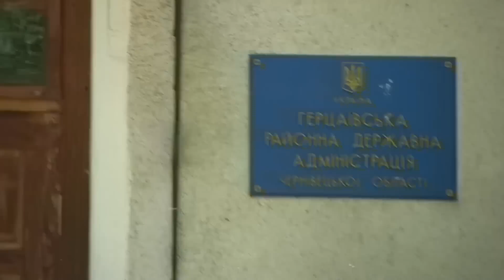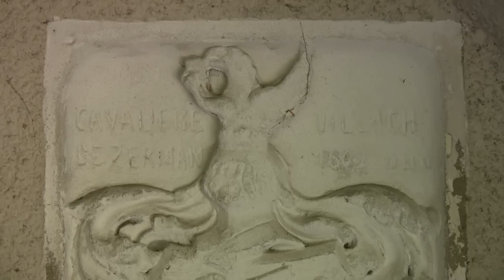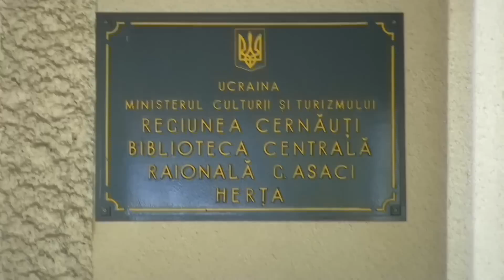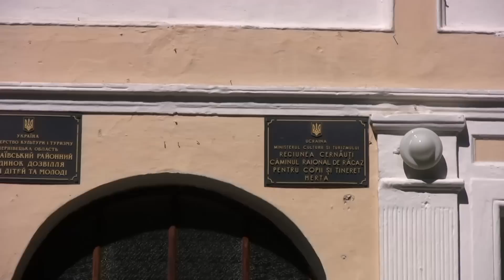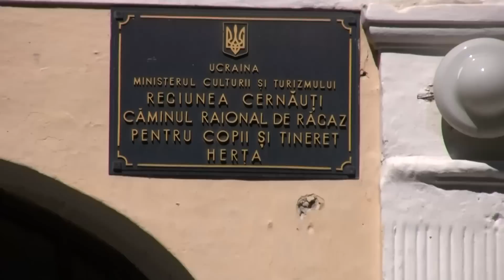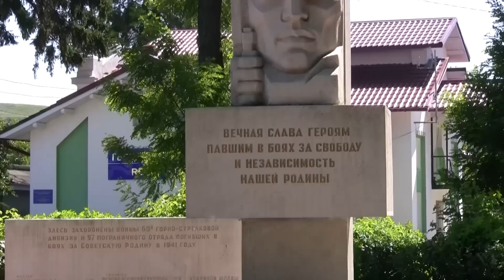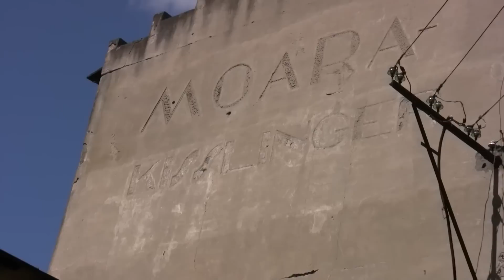Herța-Герца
Ținutul Herța este aproximativ același cu raionul Herța din Regiunea Cernăuți (Ucraina). Populația acestui teritoriu este de 32.000 de locuitori (conform recensământului din Ucraina din 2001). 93% din populație este de etnie română și toate satele din raion sunt exclusiv românești, în afară de satul Mamornița (situat în extremitatea nord-vestică a regiunii), care e în principal locuit de ucraineni. Teritoriul a aparținut Principatului Moldovei iar apoi României până în anul 1940, când trupele sovietice l-au ocupat, deși potrivit anexei secrete a tratatului de neagresiune sovieto-german de la 1939, Uniunea Sovietică nu pretindea decât ocuparea Basarabiei. Prin urmare, teritoriul a fost dat Ucrainei sovietice și, de la 1991 până astăzi, face parte din statul ucrainean. Conform tratatului de prietenie dintre România și Ucraina din 1997, România renunță la acest teritoriu. Cu toate acestea, numeroase organizații din Bucovina de Nord cât și din România au atacat această decizie și au cerut guvernului român să renunțe la tratat în 2007.
[modificare]Legături externe